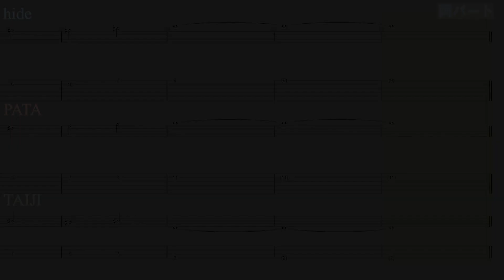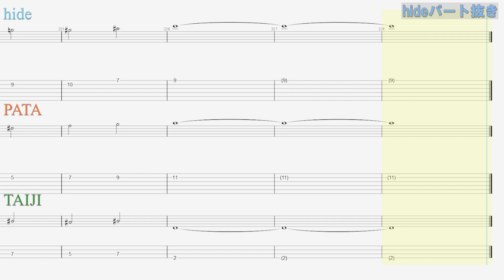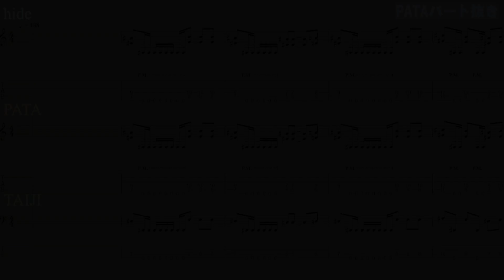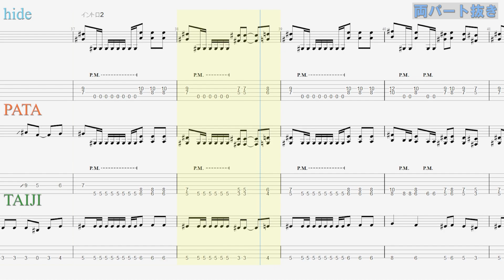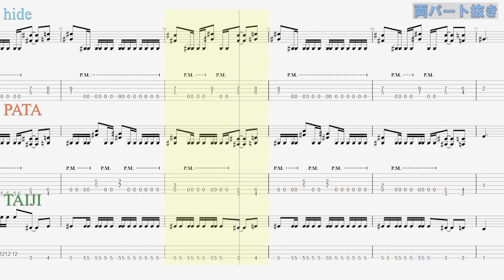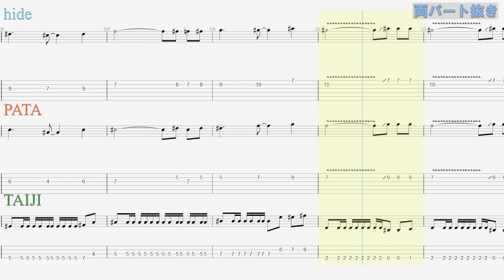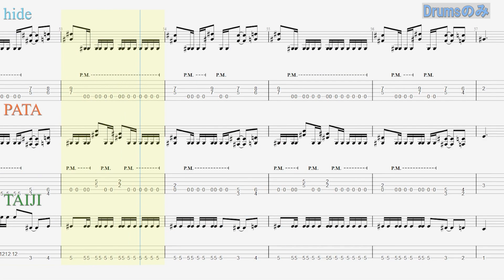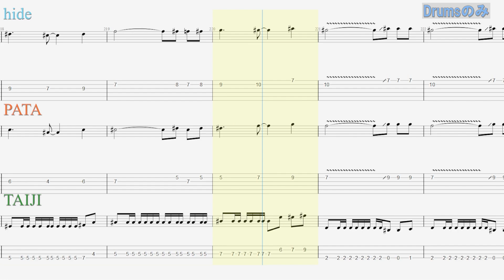【X JAPAN】BLUE BLOOD 【Guitar TAB】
以前にアップしたBLUE BLOODの改正版です。

一部耳コピし直して間違い修正済です。
各パートで練習出来る様にhideさんとPATAさんのパートをそれぞれ抜いているテイクを用意しています。

ギターソロのポジション等に関する事は下記の動画で解説していますので宜しければ合わせてご覧下さい。

音源は自作のBLUE BLOODの音源から極力ライブで弾かれている部分をピックアップしています。

【目次】
00:00 両パート収録
05:00 hideパート抜き
10:00 PATAパート抜き
15:00 両パート抜き（ドラムとベースのみ）
20:00 ドラムのみ